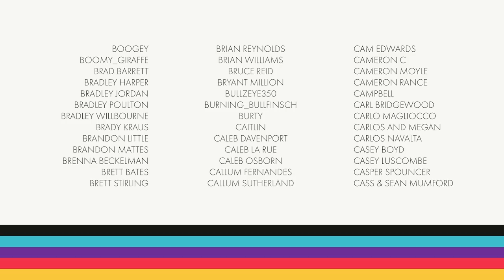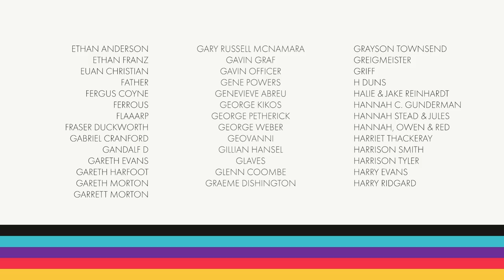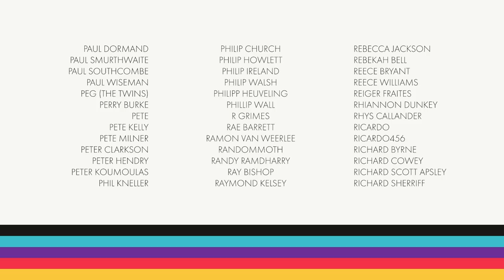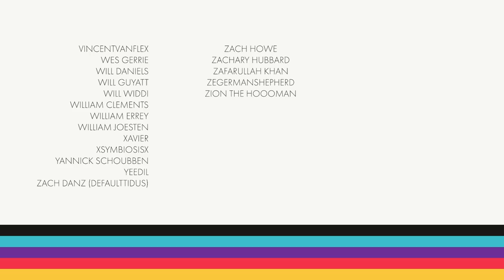SPOOKIES: Maid of Sker Ep.3 – The Upper Floors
We've made it back inside and have reached the upper floors. It should be plain sailing from hereon, but instead we're faced with traps and a detour through the dream realm.

For more details on how to support RKG

Early Access patrons can watch the remaining two episodes of this series right now

(This video was filmed in November 2020 in compliance with all government safety regulations.)